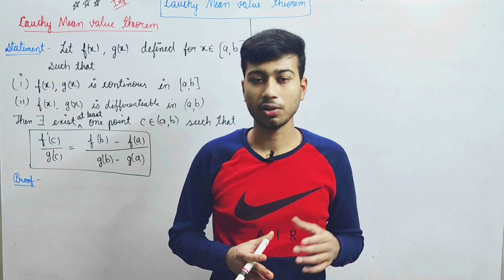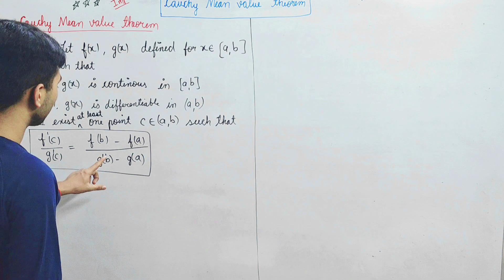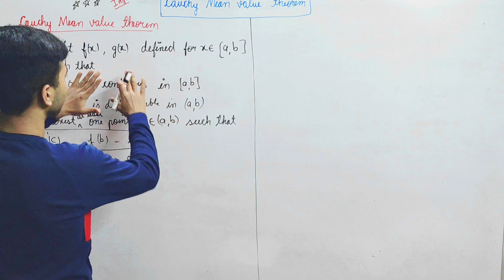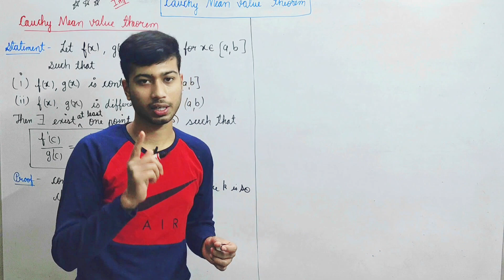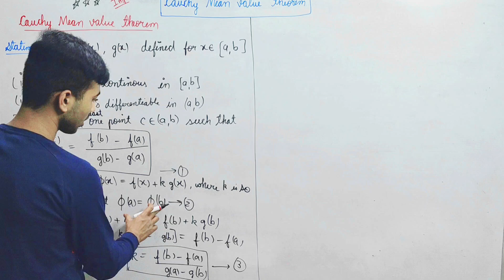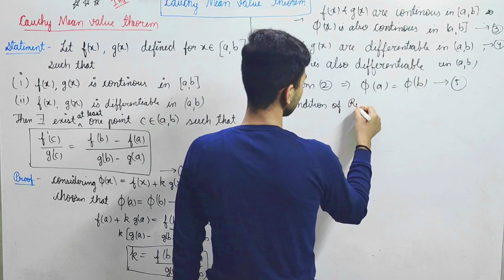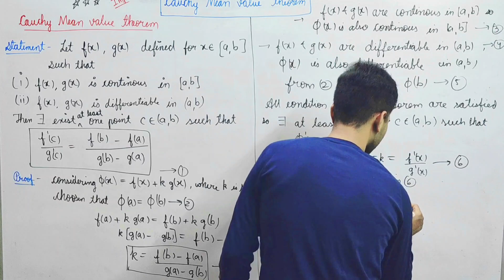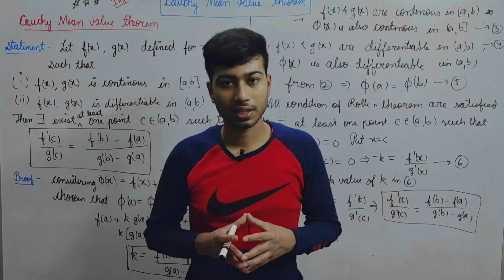Cauchy's Mean Value Theorem | Proof & Definition | Differential Calculus in Hindi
This Concept is very important in Engineering & Basic Science Students. This video is very useful for B.Sc./B.Tech students also preparing NET, GATE and JAM Aspirants.